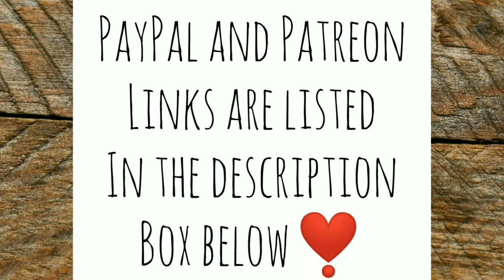A Hawk Swooped Down Near the Chickens! - Ann's Tiny Life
A hawk swooped down close over the top of my chickens shortly after I had first let them out to free range. Hadn't even had my coffee yet! I do a head count. But there is good news!